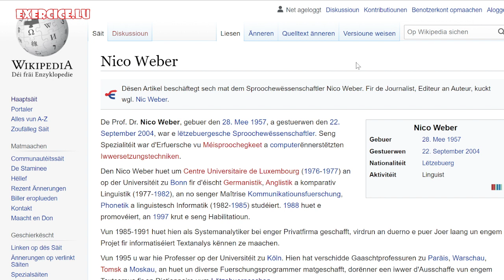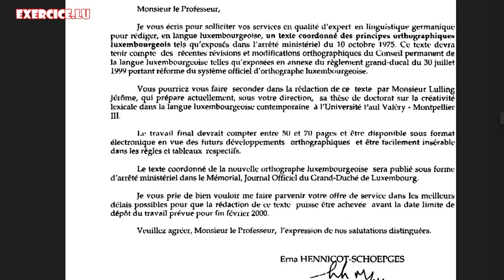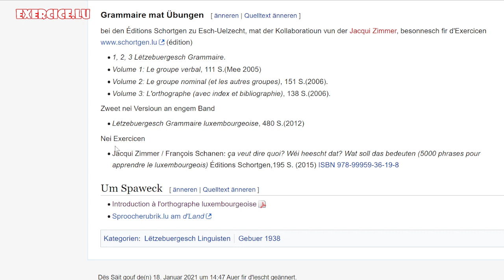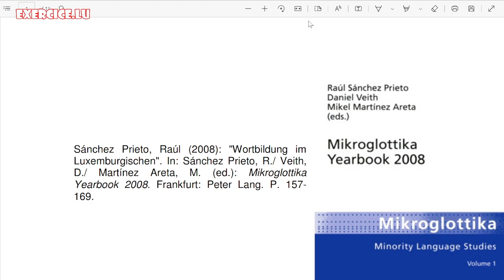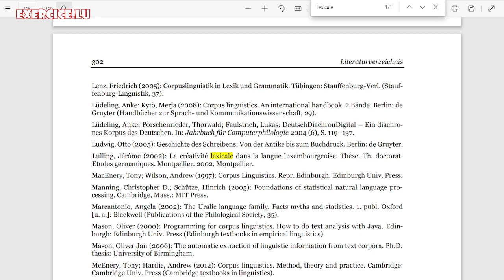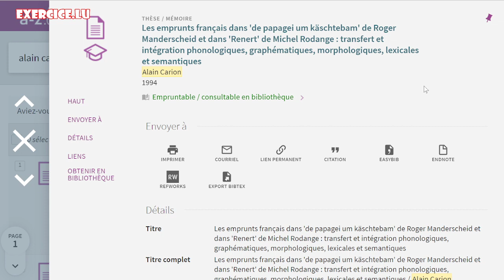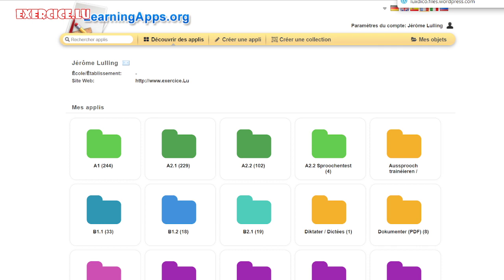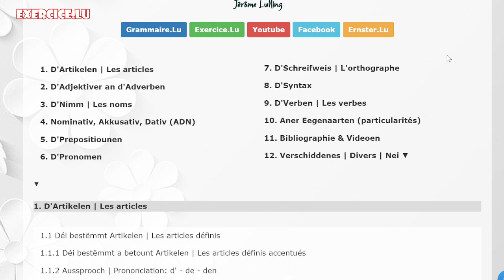V715: La créativité lexicale en luxembourgeois (Thèse de doctorat, 2002) (3/3)